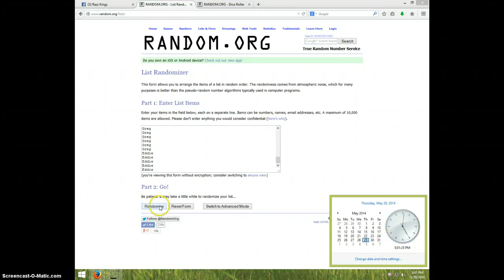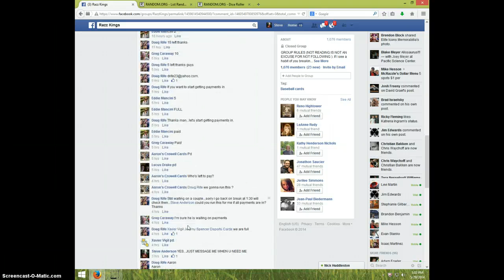KAEPERNICK TOPPS MAGIC AUTO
DOUG RIFE